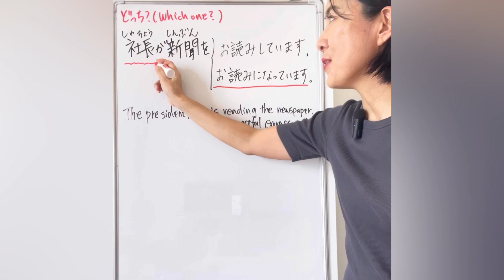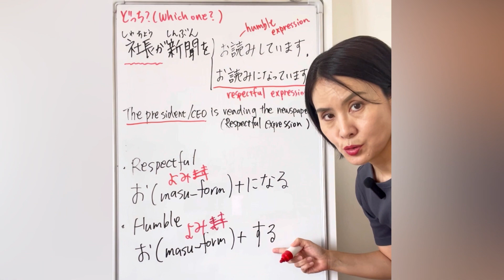社長がお読みしていますvs社長がお読みになっています👨‍🦳📰🧑‍🦳🗞️｜JLPT